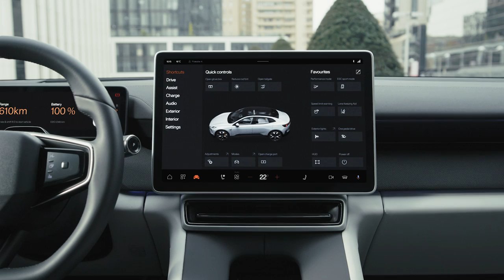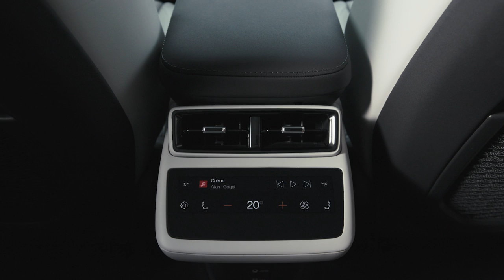2024 Polestar 4 in Storm with Pro Pack | Exterior, Interior